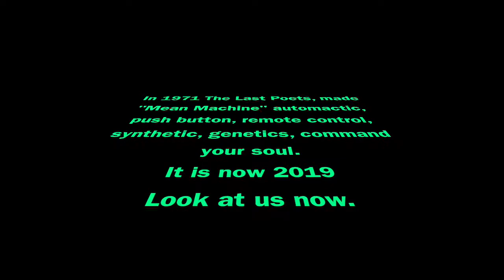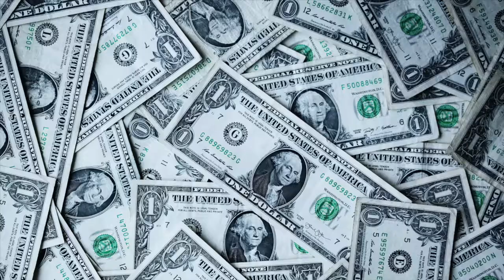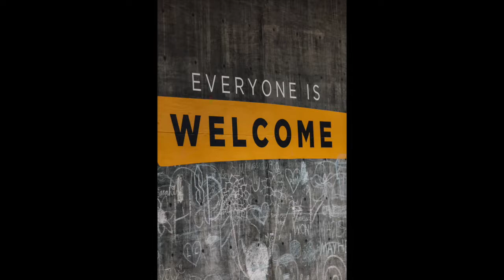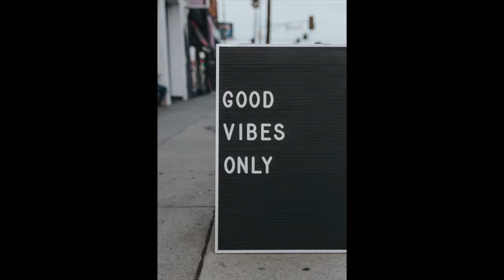Earth's Requiem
It is time for all of us all over the world to WAKE UP NOW!
Climate Change, War, Children, Family, LGBT, Wage Inequality, Race, and Love.

Music & Lyrics by Bernard McBean

Photos used for this video by the following artists can be found at unsplash.com
Photo by MARK ADRIANE on Unsplash
Photo by Kyle Glenn on Unsplash
Photo by Lesly Juarez on Unsplash
Photo by "My Life Through A Lens" on Unsplash
Photo by RhondaK Native Florida Folk Artist on Unsplash
Photo by Austin Chan on Unsplash
Photo by Ross Findon on Unsplash
Photo by Eddie Kopp on Unsplash
Photo by Patrick Fore on Unsplash
Photo by Wesley Eland on Unsplash
Photo by Jason Leung on Unsplash
Photo by Nick Fewings on Unsplash
Photo by Caroline Hernandez on Unsplash
Photo by Annie Spratt on Unsplash
Photo by Benji Aird on Unsplash
Photo by Caleb Jones on Unsplash
Photo by Dimitar Belchev on Unsplash
Photo by Tyler Nix on Unsplash
Photo by JD Mason on Unsplash
Photo by Brigitte Tohm on Unsplash
Photo by Tim Marshall on Unsplash
Photo by Markus Spiske on Unsplash
Photo by Patrick Robert Doyle on Unsplash
Photo by David von Diemar on Unsplash
Photo by GRAS GRÜN on Unsplash
Photo by Gavin Hang on Unsplash
Photo by Lucrezia Carnelos on Unsplash
Photo by Louis Reed on Unsplash
Photo by chuttersnap on Unsplash
Photo by Holger Link on Unsplash
Photo by Franck V. on Unsplash
Photo by Andy Kelly on Unsplash
Photo by Alexandre Debiève on Unsplash
Photo by Arol Viñolas on Unsplash
Photo by Valentin Salja on Unsplash
Photo by Robert Zunikoff on Unsplash
Photo by The New York Public Library on Unsplash
Photo by Keith Luke on Unsplash
Photo by Ayo Ogunseinde on Unsplash
Photo by Austin Schmid on Unsplash
Photo by Mihai Surdu on Unsplash
Photo by Peter Hershey on Unsplash
Photo by Parker Johnson on Unsplash
Photo by Ryoji Iwata on Unsplash
Photo by Devon Wilson on Unsplash
Photo by Max Bender on Unsplash